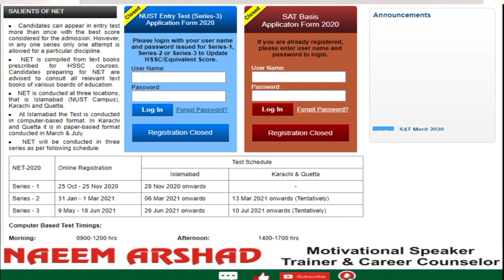NUST Announced Admission 2021 Session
National University of Science & Technology (NUST) announced NUST Entry Test Schedule 2021. NET will be conducted in three series as per schedule announced in this video:
Complete Information about NUST
- Everything you need to know about NUST
- How to Get Admission in NUST
- How to Apply in NET-III
 - Introduction
- Ranking
- Campuses
- Degree Programs
- BS Programs
- Eligibility Criteria
- Admissions 2020
- Undergraduate Programs
- NUST Online Apply
 - Number of Seats
- Last Date to Apply in NUST Entry Test
- Applying Deadline
- Test Date
 - Admission Schedule 2020
- Entry Test
 - Test Format
- Test Pattern
- Test Time
 - Test Marks
- Negative Marking
- Test Syllabus
- Test Centers
 - Alternative Entry Tests
- Merit Formula
- Admission Link
- Applying Procedure
- Selection Weightages
- Scholarships
- Closing Merits
 - Merits 2020
- Address
- Phone
By Naeem Ashad (Teacher, Trainer and Career Counselor)